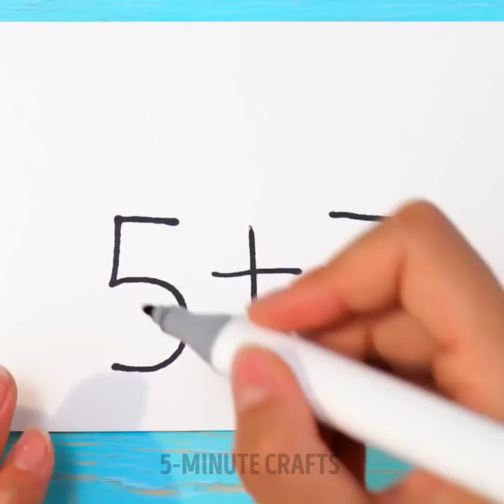ORIGINAL ARTS AND CRAFTS IDEAS TO TRY AT SCHOOL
TIMESTAMPS:
00:00 - Glue gun rainbow lollipop
04:40 - DIY rainbow phone case
09:10 - How to personalize your pop it